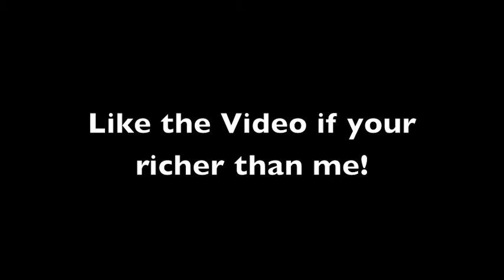Framepvp: ep2 [Richest Kid On Framepvp?]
ign: diddikinz